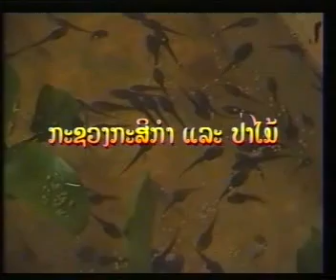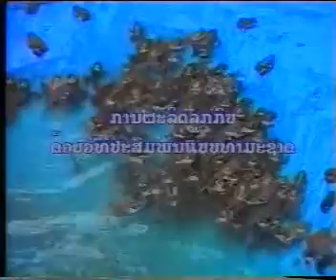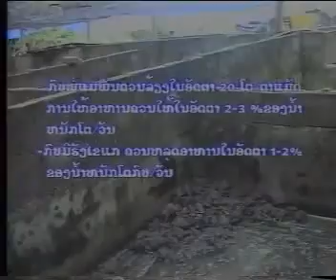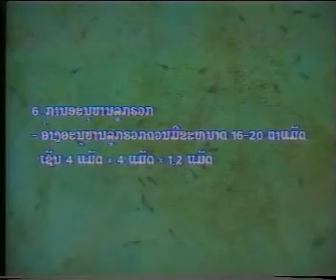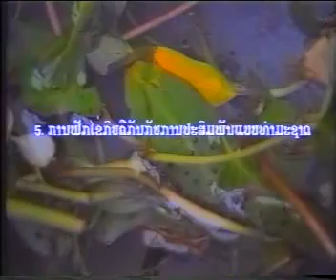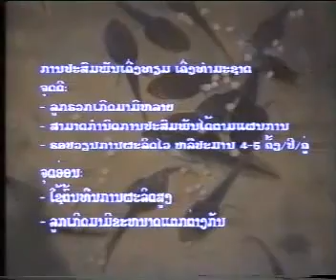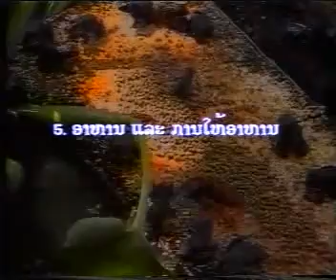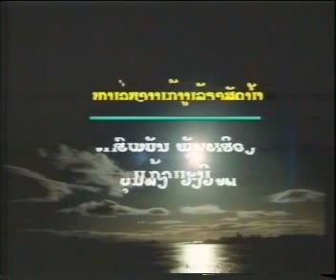qhia yug qav